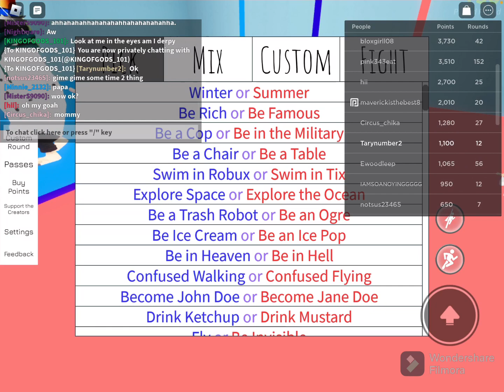TRUTH or DARE!!